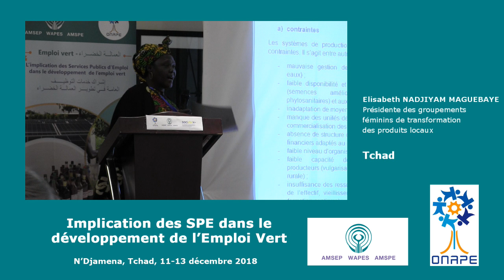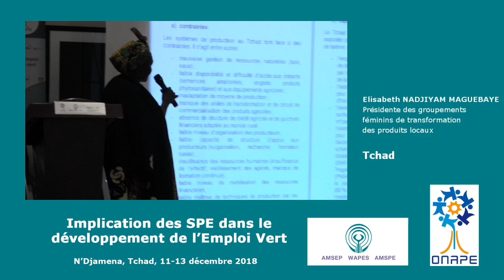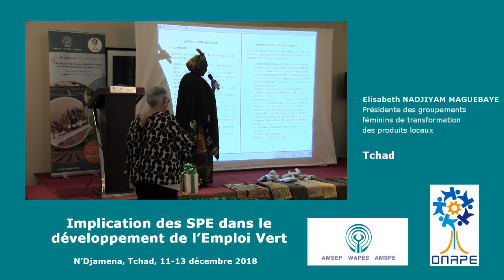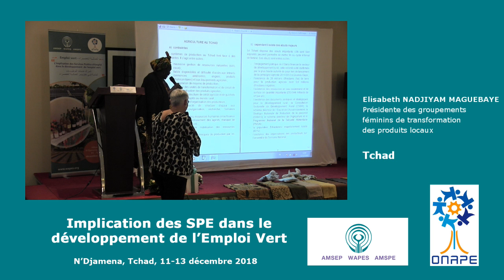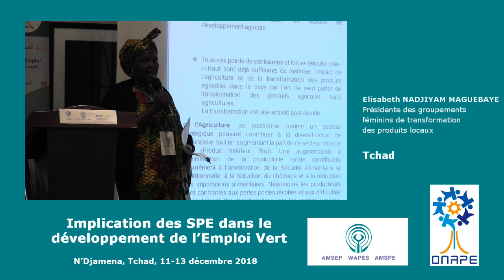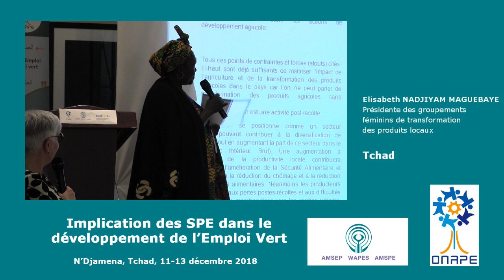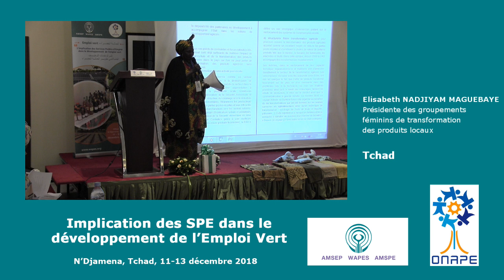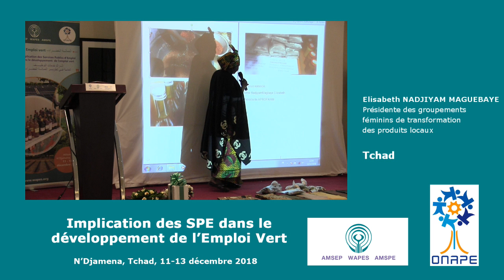26 Elisabeth NADJIYAM MAGUEBAYE Tchad 2018 Emploi Vert EN